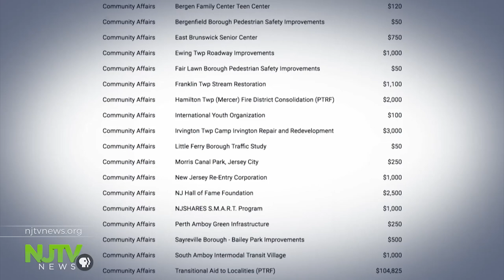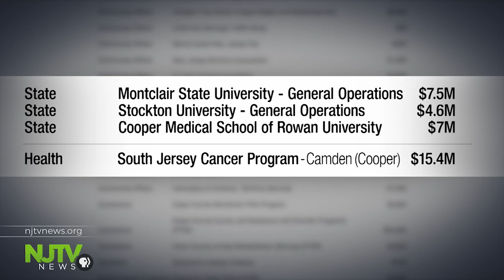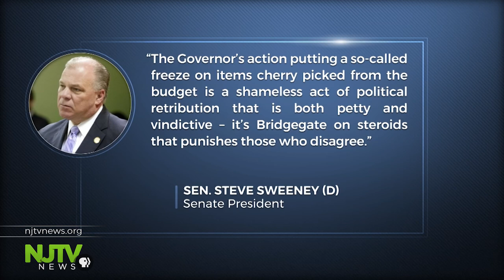A look at Murphy's list of frozen spending items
Paterson Mayor Andre Sayegh says his city relies heavily on state transitional aid, receiving $33 million last year. This year they hoped for $26 million, but Gov. Phil Murphy’s frozen most of the transitional aid to municipalities in the new state budget.